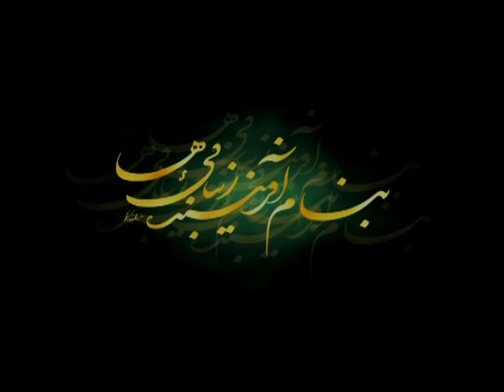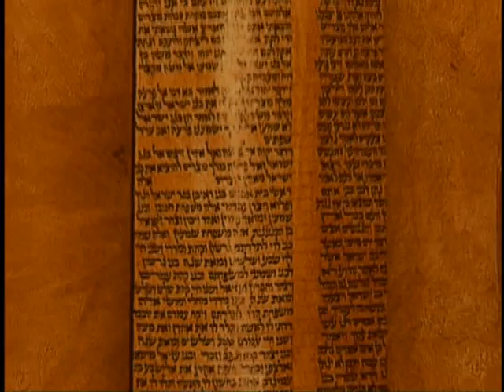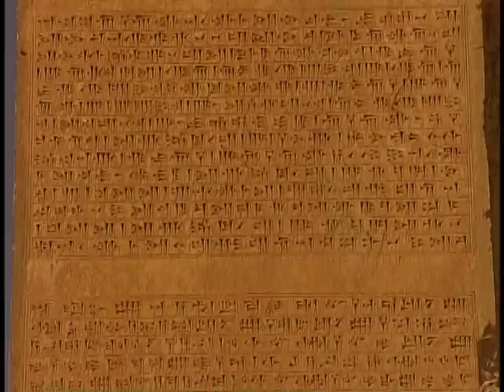Persepolice - in Eng. Part-1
Takhteh Jamshid - Iran
English - Ver.